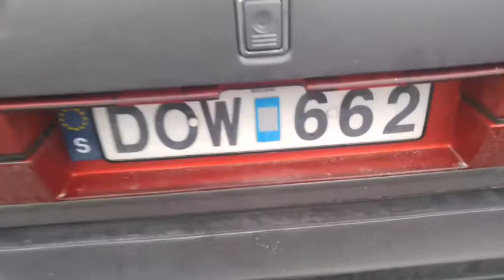Bass i 740in